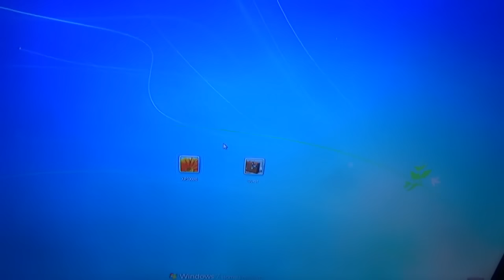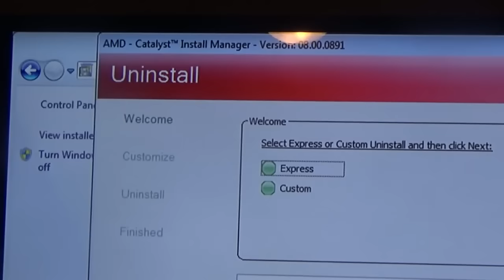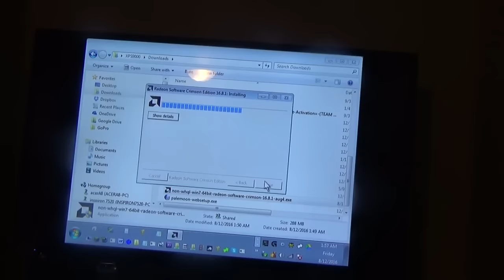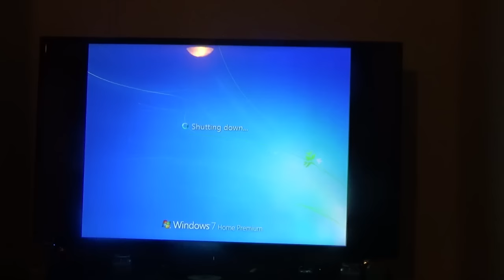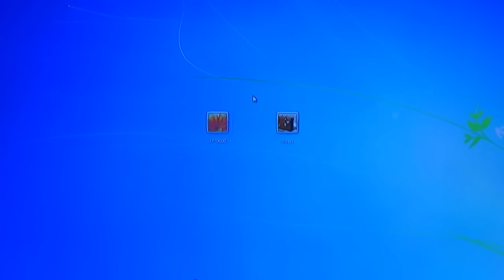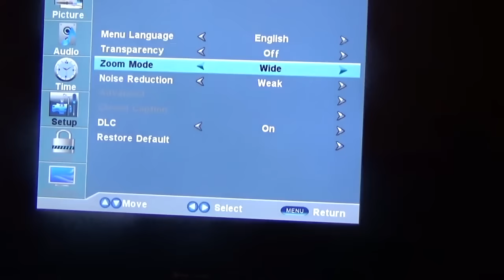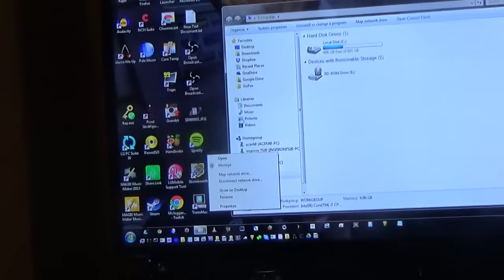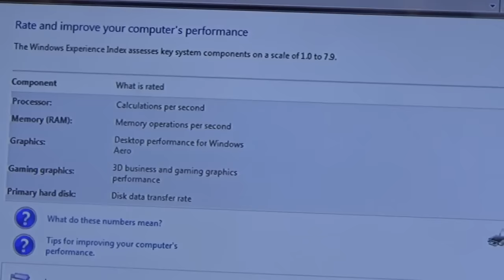Cleaning and upgrading the XPS9000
Gonna clean and upgrade the XPS9000 with the R9 380 video card from the cyberpower pc.